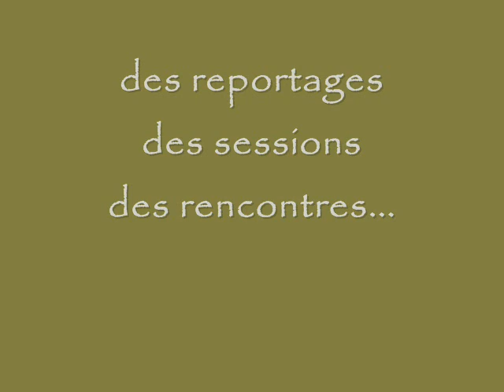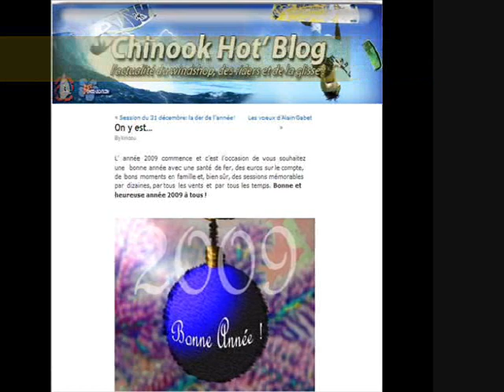Hot' blog Chinook : un an déjà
diaporama marquant une année de blog sur l'actualité du surf shop Chinook leucate, de la glisse et des sessions dans l'Aude et les alentours...